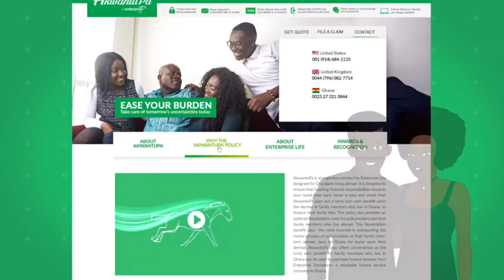I do all kind of deco & event planning for Weddings,Parties & Funerals in UK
Join Julie Juu as she interviews the CEO of Sherry’s Glam Decor in UK.

Alternatively you can contact them on UK (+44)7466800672 / GH (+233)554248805.

Julie juu of cantata fame is back to give you amazing entertainment and much more.

PLEASE NOTE: unauthorised upload of this video unto any Youtube channel is prohibited. ©️2023.Julie Juu Tv